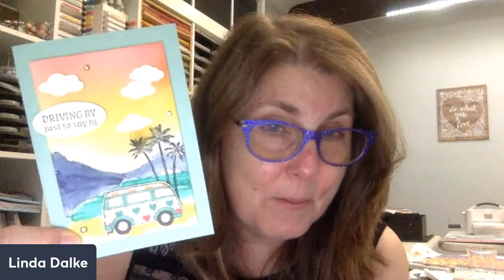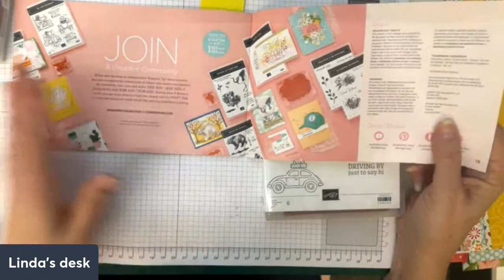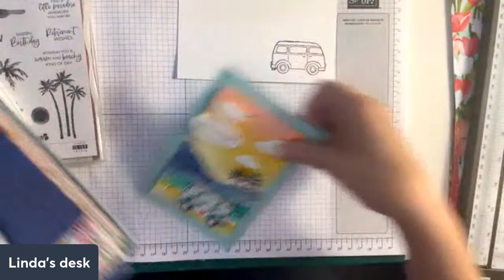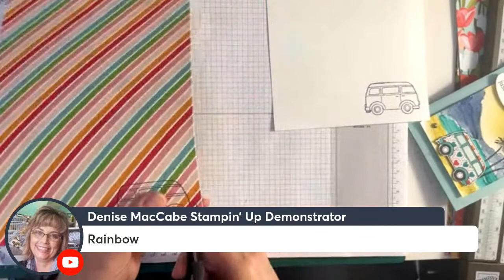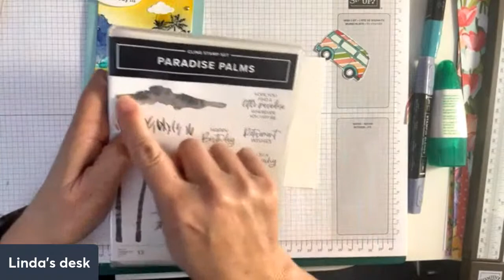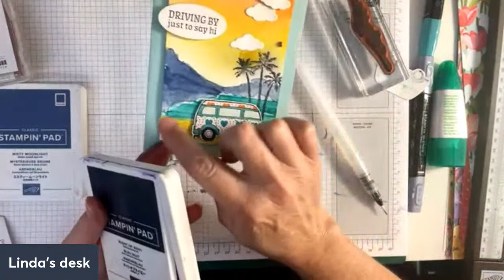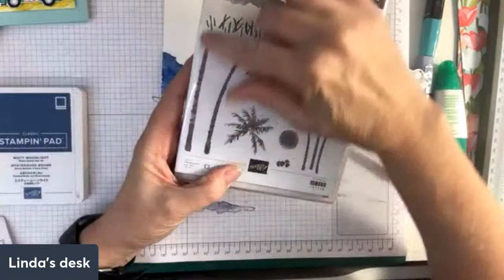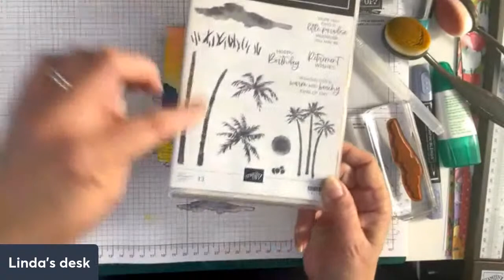Friday Night Live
Tonight we had some retro fun and did some scene building!

Linda D